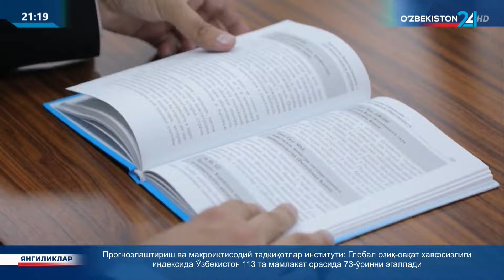Ахборот 24 | Конституциявий комиссия ОАВ вакиллари учун брифинг ўтказди